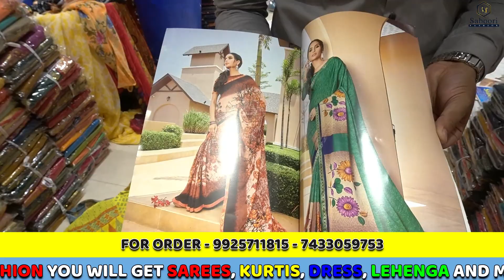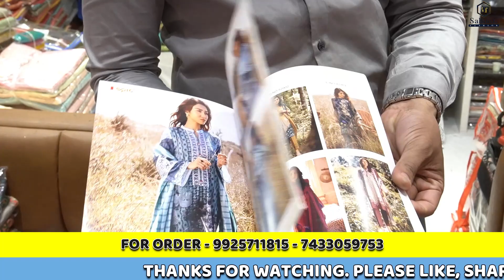Surat Wholesale Market || Sarees || Dress || Kurtis || Lehenga || Silk Sarees || Diwali Collections